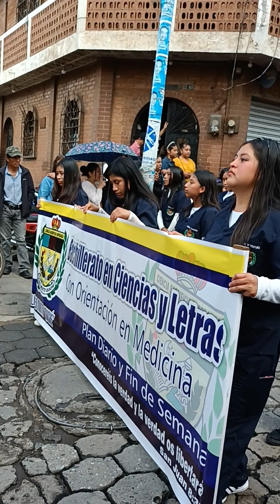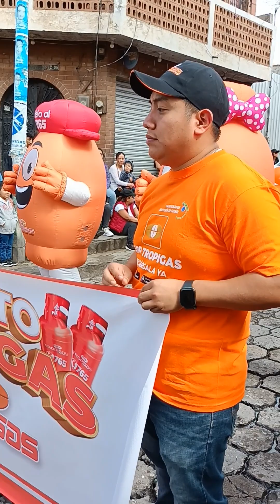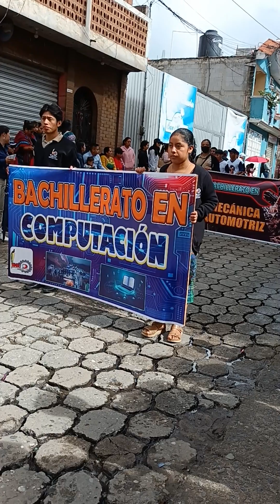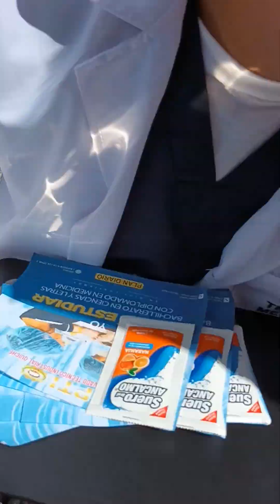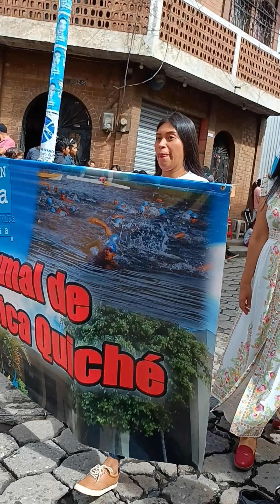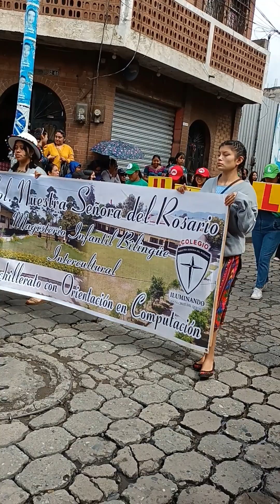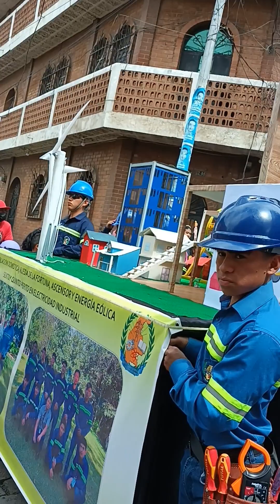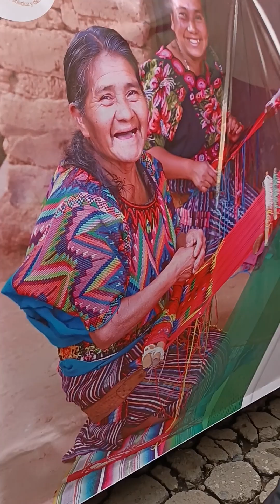Desfile 15 de agosto de santa cruz del Quiche. hermos